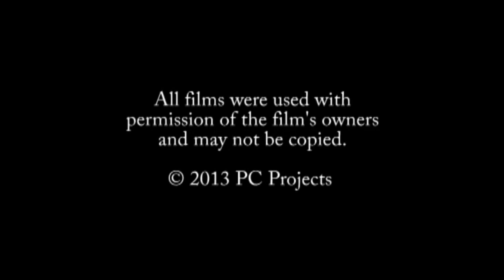Kinzua Dam Construction 1960-1965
8mm home movies showing Kinzua Dam construction, along the Allegany River just east of Warren, PA, from 1960 to 1965.  All films digitized by PC Projects, and are used by the owners' permission.